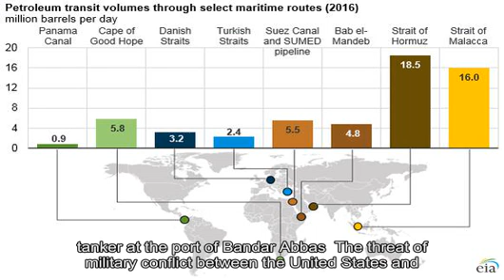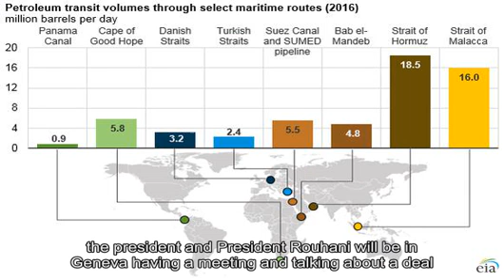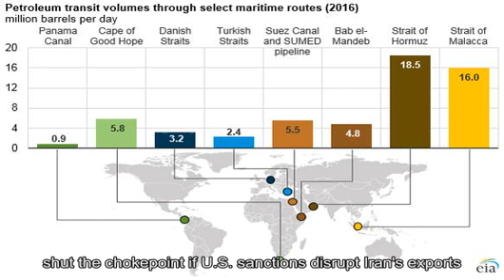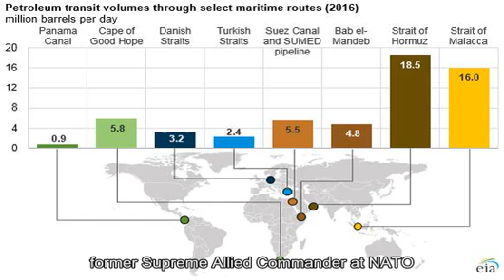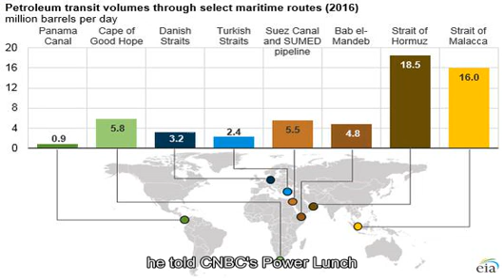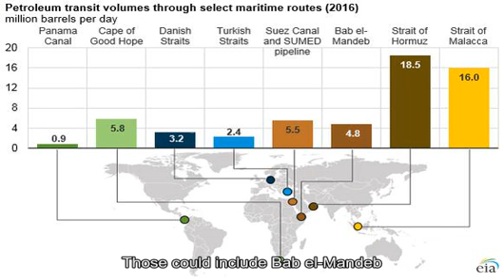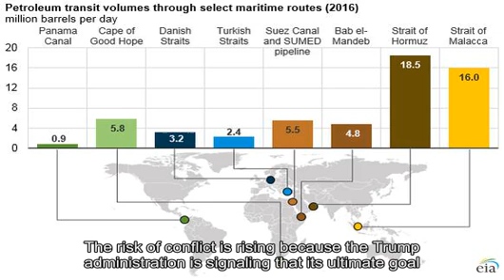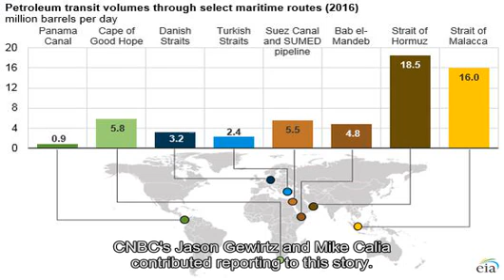Trump's war of words with Iran is another sign the world's oil supply is at risk